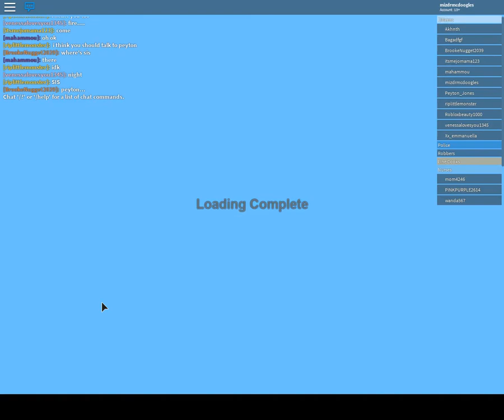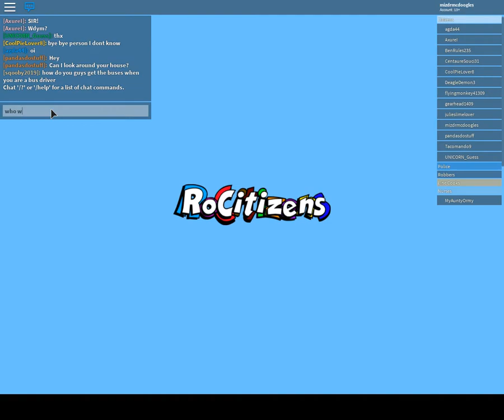giving random people money in RoCitizens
i have way too much money to know what to do with so i gave some to random people